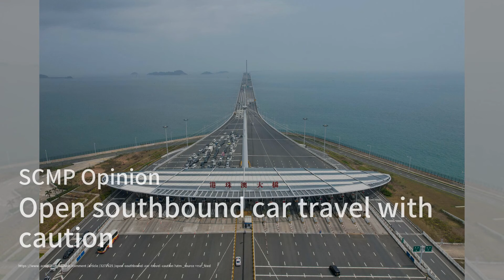Yellen's Future in the Balance as She Prepares for Key Talks with China；Hong Kong's Southbound Trave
Welcome to our show, The China Briefing! Today, we’re diving into the intriguing world of international relations and economic strategies. First up, US Treasury Secretary Janet Yellen is hinting at stepping back from her role when President Biden’s term ends, but not before engaging in critical discussions with China’s Vice-Premier. This dialogue is vital as both nations navigate their complex economic ties amidst a backdrop of ongoing tensions.

Next, we turn our attention to Hong Kong’s southbound travel scheme, which has opened up new routes for motorists but also raised concerns about the city’s capacity to handle increased traffic. With plans to allow more vehicles from Macau and Guangdong, officials are under pressure to ensure that cross-border travel remains smooth and efficient while addressing potential challenges ahead.

Finally, we explore the strained relationship between China and Japan, particularly among the youth. Despite political tensions, leaders from both countries are keen on fostering youth exchanges to bridge gaps and build future connections. However, with recent events casting a shadow over public sentiment, the path to improved relations remains fraught with challenges.